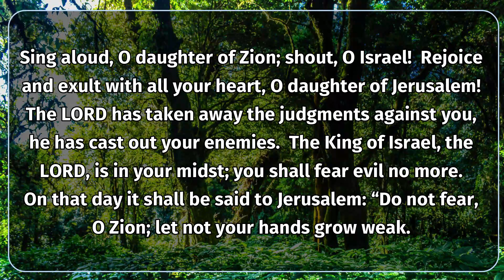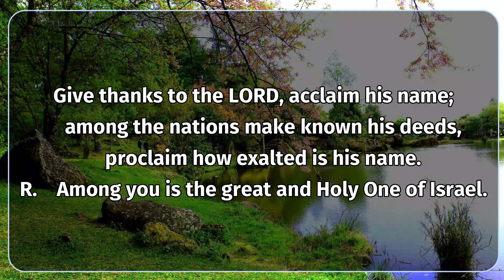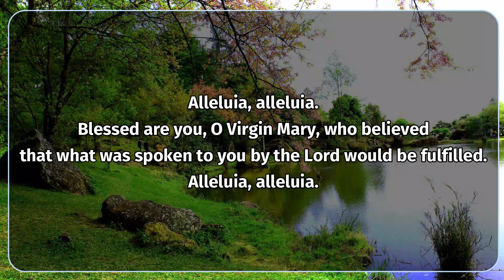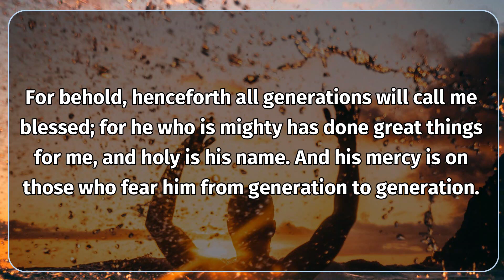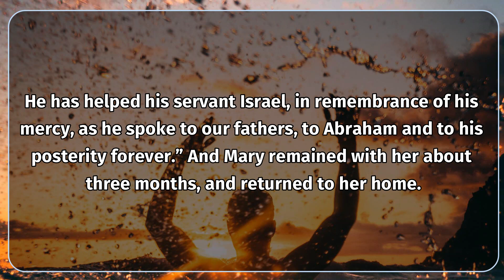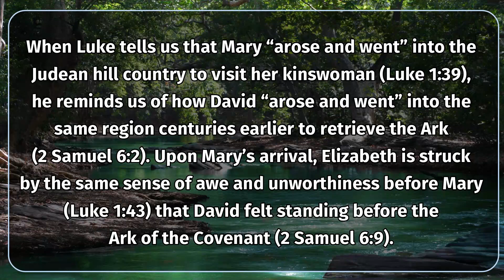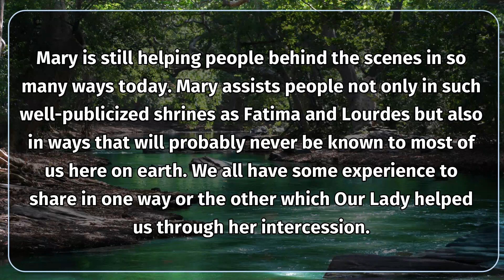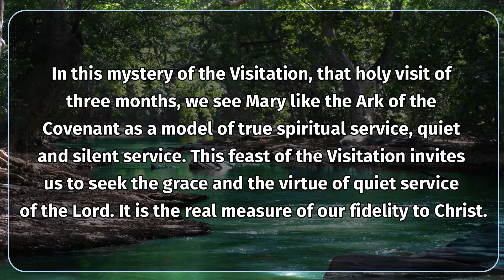Catholic Daily Mass Readings and Reflections May 31, 2021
Catholic Daily Mass Readings and Reflections: Today May 31, 2021, Feast of the Visitation of the Blessed Virgin Mary. Today’s first reading is from Zephaniah 3:14-18 and the Gospel Reading is from Luke 1:39-56. I thank all my subscribers for your constant support of this channel. If you are new to this channel, and like the content I am sharing, subscribe to this channel, you will get an everyday companion for the Daily Mass Readings and Reflections.

Time Stamps.
00:00 - 00:41 Introduction
00:41 - 01:52 First Reading
01:51 - 02:59 Responsorial Psalm
02:59 - 03:13 Gospel Acclamation
03:13 - 05:19 Gospel Reading
05:19 - 08:27 Gospel Reflection
08:27 - 08:52 End Screen